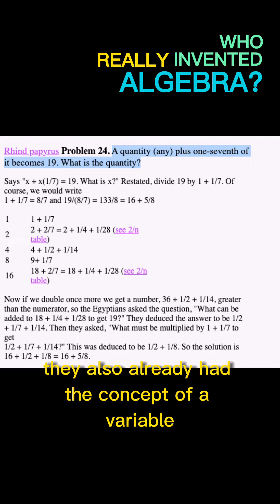Who Really Invented Algebra? You'd be surprised ...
Who really invented Algebra?

In 846, Algebra as we know it was said to have been invented by al-Khawasmy, a muslim polymath who lived in Baghdad.

However, in 1650, 2000 years before him, the rind papyri describes multiple high level mathematical concepts, including algebra and euclidean geometry.

Here is an example of the many problems found in the African papyri.

“A quantity plus one-seventh of it becomes 19. What is the quantity?”

The Egyptians would solve their equations using a principle called the method of false assumption. They also already had the concept of a variable.

What al-Khawasmy did, was to formalize the approach as a more formal abstract technique. That formalization and popularization of algebra was ingenious.

The Rind papyri is a copy of a much older text. If anything, we know that the Africans from Kemet were using advanced math back in 2650 BC when the pyramids were built.

Follow us to find more gems on our history, And see how those who are said to be without history, birthed civilization itself.